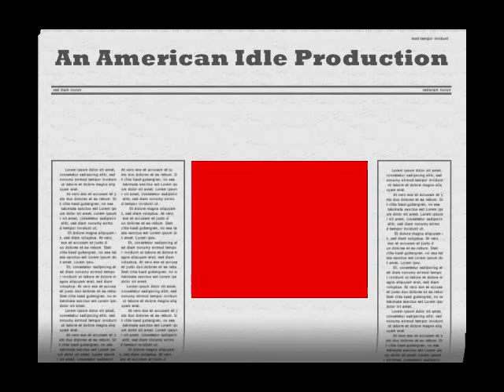I Told My Heart